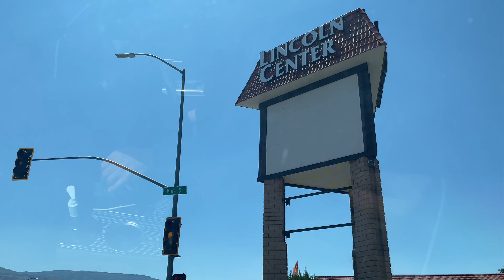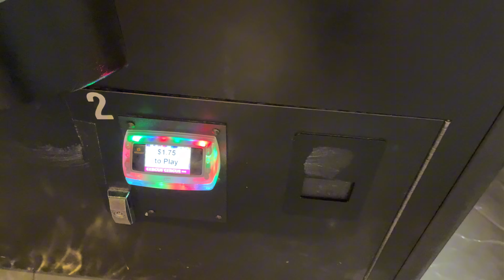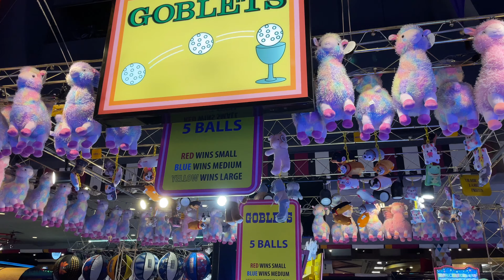Visiting Circu Circus Reno, Nevada